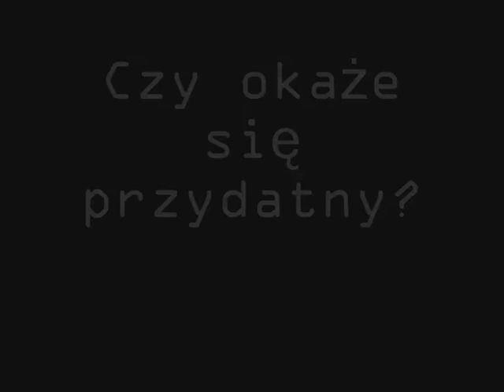WORMS CRIMINAL - odcinek 4 (by Vavamuffin2)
WORMS CRIMINAL JEST PRODUKCJĄ AUTORSTWA UŻYTKOWNIKA VAVAMUFFIN2. NIE POBIERAM ŻADNYCH KORZYŚCI Z RE-UPLOADU TEGO SERIALU.